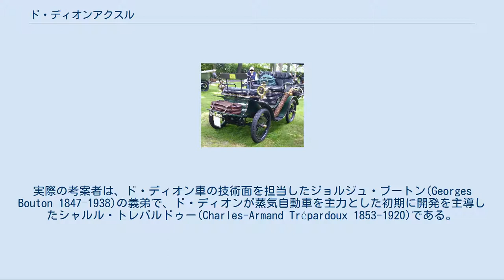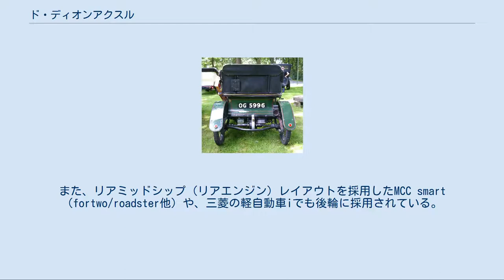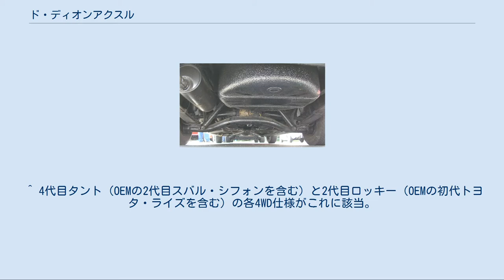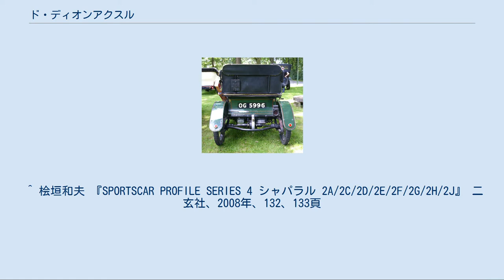ド・ディオンアクスル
ド・ディオンアクスル 青色がド・ディオンチューブ、 赤色がドライブシャフト。
 一般的なリジッドアクスル （ライブアクスル）。
 ド・ディオン－アクスル（ド・ディオン式サスペンション）とは、自動車の駆動輪用サスペンションの一種で、車軸懸架（固定車軸懸架）方式の一つ。
原型は1893年開発。
 名称は、かつてフランスに存在した自動車メーカー、ド・ディオン・ブートンの創始者である、アルベール・ド・ディオン伯爵にちなむ。
実際の考案者は、ド・ディオン車の技術面を担当したジョルジュ・ブートン(Georges Bouton 1847–1938)の義弟で、ド・ディオンが蒸気自動車を主力とした初期に開発を主導したシャルル・トレパルドゥー(Charles-Armand Trépardoux 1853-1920)である。
 1901年式ド・ディオン・ブートン（水冷単気筒400 cc、3.5 HP） 同車の「オリジナル・ド・ディオンアクスル」の駆動系。
直前のエンジン・2速ギアボックスから動力伝達されるディファレンシャル・ギアは固定式。
鋼管製車軸が3/4だ円リーフスプリングで位置決めされ、後輪はジョイント付きドライブシャフトで駆動される 後輪駆動車の車軸懸架式サスペンション（ライブアクスル）では、アクスルハウジング（ホーシング）にデファレンシャルギアが固定されており、サスペンションに合わせて動くため、ばね下重量がかさむ。
そこで、ライブアクスルの路面追従性を向上させるため、ばね下重量の軽減を狙い、デファレンシャルギアをアクスルハウジングと分離し、車体側（ばね上）にデファレンシャルギアを装架したもの。
元は蒸気自動車の時代に考案されたものであったが、ド・ディオン車がガソリンエンジン小型車に転換した後も引き続き採用された。
後輪独立懸架が普及する以前には、欧州車での採用例が多く見られた。
 デッドアクスル（デフの無い車軸懸架）並みのばね下重量の軽さと、リジッド式のメリットである対地キャンバー変化の少なさを両立し、路面追従性と乗り心地を向上させている。
デフの上下動が無いことで床面高さを下げられるメリットもある。
また、剛結ハブゆえに可変ジオメトリーでは無いが、ドライブシャフトにはカルダンジョイントなどの自在継手が用いられているため、あらかじめ駆動輪にトーやキャンバー角をつけることも自由である。
 過去には半独立懸架とする記述も見られたが、独立して動くことが出来るのはドライブシャフトのみで、左右輪のハブ間は鋼管のド・ディオンチューブで剛結されているため、サスペンションとしては独立懸架ではない。
 アクスル自体の位置決めは、重ね板ばねを用いるリーフ式か、トレーリングアームとラテラルロッド（パナールロッド）、またはワッツリンクを組み合わせたリンク式となる。
 日本車では、プリンス自動車が1957年（昭和32年）に発売した初代スカイラインが最初であるが、プリンスの日産合併後は途絶え、その後はホンダの軽自動車の4WDモデルと4WD仕様の小型車、2000年代後半以降のトヨタの一部の4WD仕様の小型車、スズキの一部の4WD仕様の小型車、2019年以降に新規開発またはフルモデルチェンジを受けたダイハツの一部の4WD仕様の軽自動車と小型車等での採用例が多く見られる。
ホンダの場合は軽貨物車のTNシリーズと、その後継車、小型車のロゴとその派生車の各4WDに、トヨタの場合はBプラットフォームを用いたプロボックスとサクシード（いずれも2014年9月以降の後期型）、シエンタを除く日本国内向けモデルの各4WDに、ダイハツの場合はDNGAプラットフォームを採用した4WD仕様車と、ホンダ車やトヨタ車、ダイハツ車のなかでも後輪を独立懸架とするまでには至らない、コスト、価格重視の車種に採用例が多い。
また、リアミッドシップ（リアエンジン）レイアウトを採用したMCC smart（fortwo/roadster他）や、三菱の軽自動車iでも後輪に採用されている。
その他、マツダではコスモスポーツ（FR）に、スズキでは3代目エブリイ（MR）に採用されたが、共に1世代のみとなっている。
 ホンダのTNシリーズやスズキ・エブリイでは、FF車用の横置きパワートレーンをミッドシップに搭載しており、デフがトランスミッションと一体化したトランスアクスル（固定式）となることで荷室の床高さが抑えられるため、この方式が採用された。
ホンダではアクスルチューブの位置決めに半だ円リーフスプリングを兼用するが...